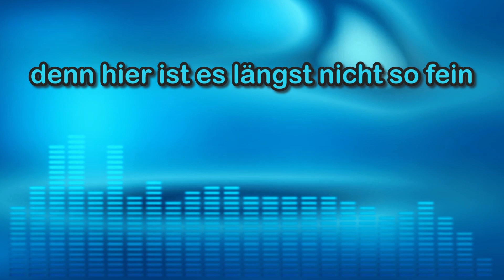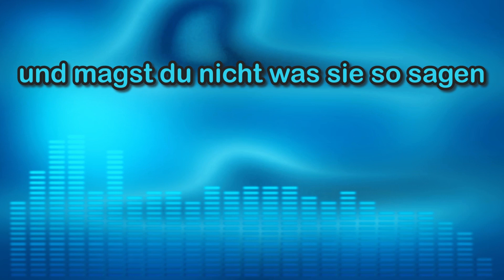Unser Land - ChaosAndy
Warum kommen keine politischen Videos mehr? Das fragten in der letzten Zeit so einige von euch. Dieser Song ist im Grunde die Antwort. Oh ja, es gibt genug Themen, die man hier anpacken könnte, aber um welchen Preis? Ich bin inzwischen zu alt für den ganzen Mist und habe in den letzten Jahren genug eingesteckt. Musik hilft Gedanken zu verarbeiten und zählt als Kunst, bei der man noch ein paar mehr Freiheiten hat.

Auf meinem TG Kanal (wird am Ende des Videos eingeblendet) könnt ihr das Teil auch als MP3 downloaden.